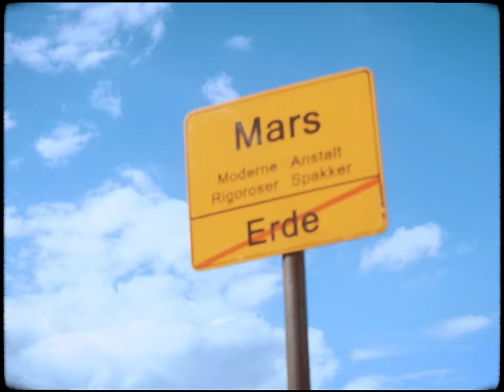Thomas D and the KBCS – Rückenwind (Offizielles Musikvideo)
Aus dem neuen Thomas D Album „THE M.A.R.S SESSIONS"

Der Song Rückenwind wurde vor 24 Jahren das erste Mal veröffentlicht. Seitdem ist einiges passiert, aber irgendwie ist das alte Gefühl immer noch da. Also lasst uns einfach unterwegs sein und ein wenig Freiheit schnuppern.

Regie: Parago Seiler
Kamera: Stefan Stark
Drohne: Skyfly Lukas Holzem
Stuntman: Dodo Hoffmann
Danke an Lou für die perfekte Fahrperformance